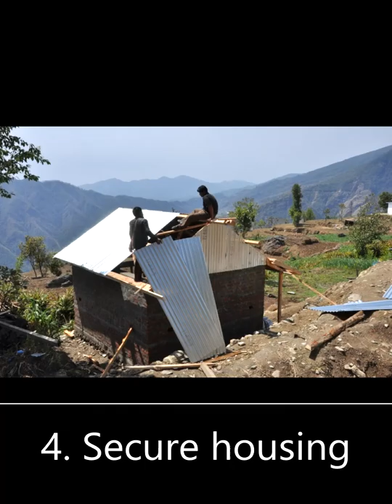Earthquakes in Nepal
Are you prepared for the next natural disaster? How can you prepare? You do not have to be afraid if you are ready to die.